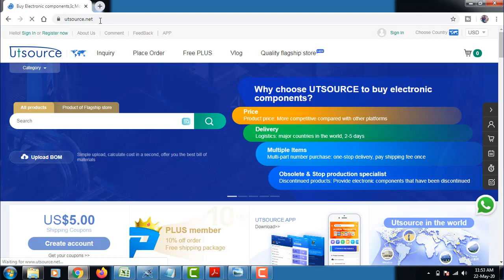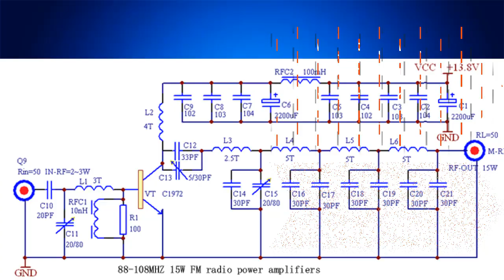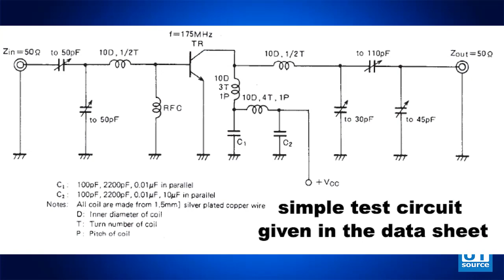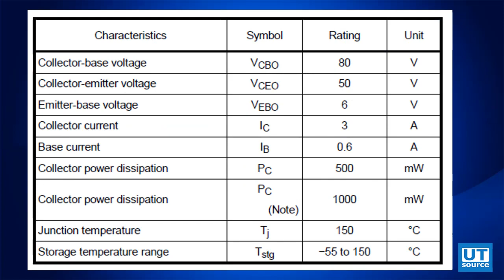Transmit the FM up to 15KMS | 2SC1972 | 2SC4541 | 2N5459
In this video, you will be able to know the right component to make a wide range FM transmitter. I have given the right circuit which used to make upto 175MHZ FM transmitter.  The frequency is set at anywhere between the FM frequency range from 88MHz to 108MHz can be tuned using the variable capacitor
I have given the link of the datasheet which used to download .